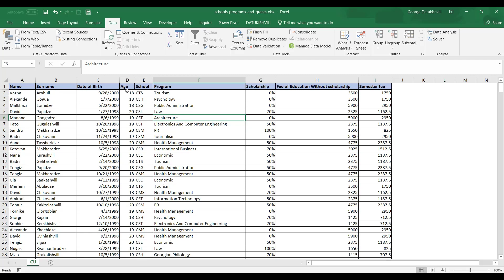1წუთიექსელთან - ზედა მწკრივის გაყინვა ექსელში